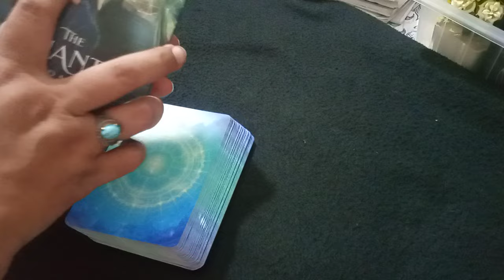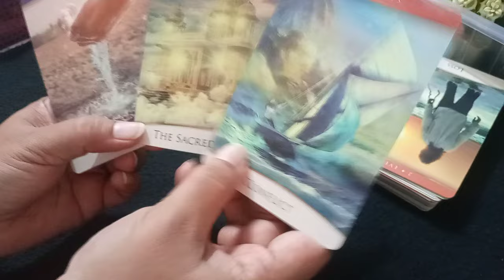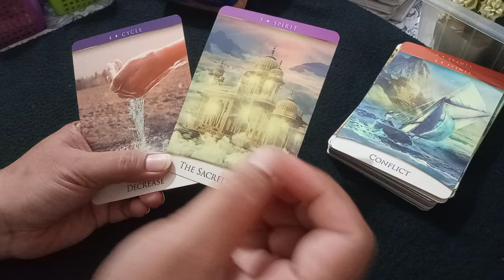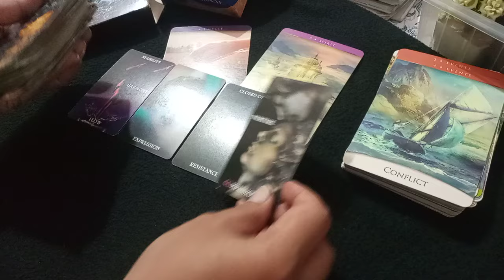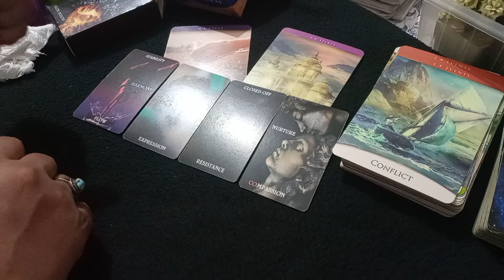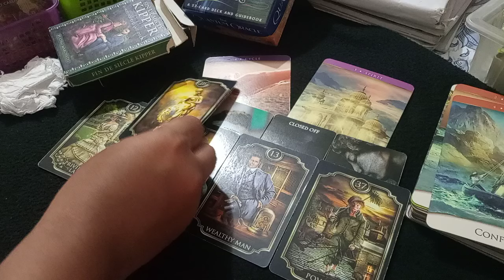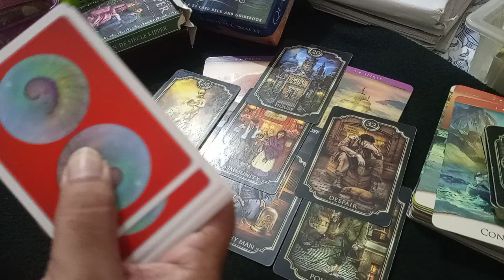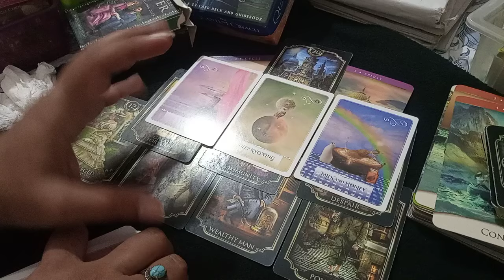WHO WILL CONTACT YOU VERY SOON 💗 HINDI-URDU TAROT 💗whowillcontactyou